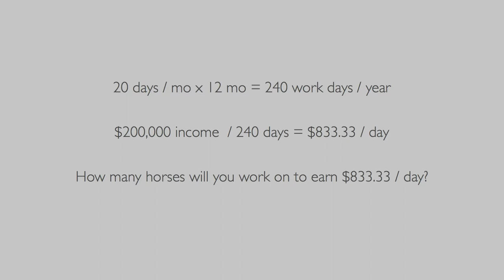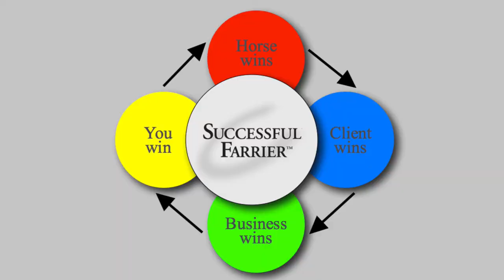Farrier business - income strategy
Here's a great easy to implement strategy for planing your farrier business income.